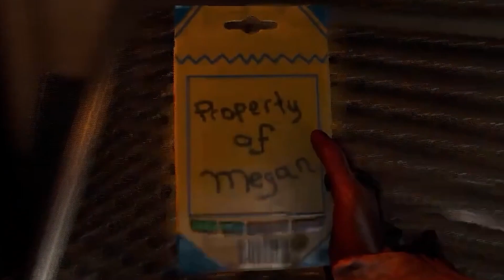Timmy Is Not OK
Edited by:
ColdestCudi